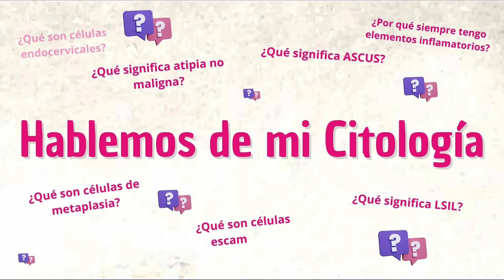Microbiota vaginal. Hablemos de mi citología.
Sección donde Elizabeth García Citotecnóloga y Bioanalista habla de la importancia de las bacterias en el microambiente vaginal, como evitar que ocurran esequilibrios y cambios de pH que pudieran favorecer al desarrollo de infecciones intimas.

Si deseas compartir tu diagnóstico o experiencia puedes escribir al correo recuerda que siempre se mantendrá el anonimato, este es un espacio seguro para aclarar dudas y compartir experiencias y vivencias entorno al diagnóstico citológico, permitiéndote entender que sucede en tu cuerpo.  Recuerda que siempre debes acudir a consulta con tu médico tratante para tus tratamientos.